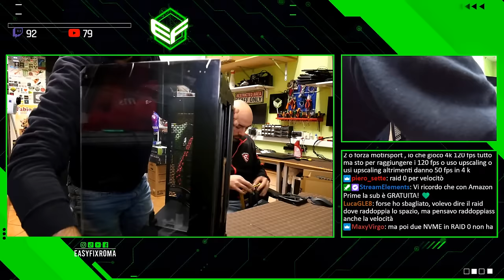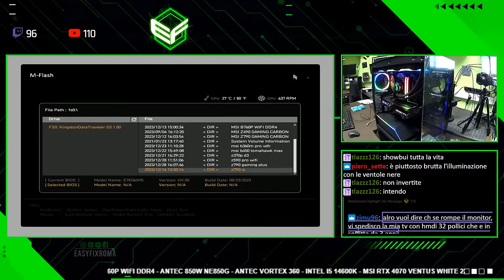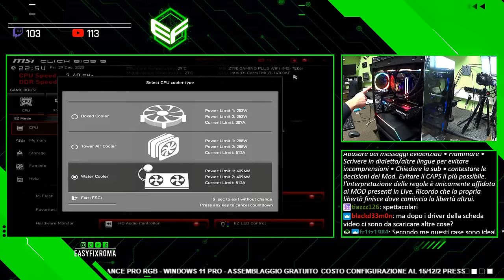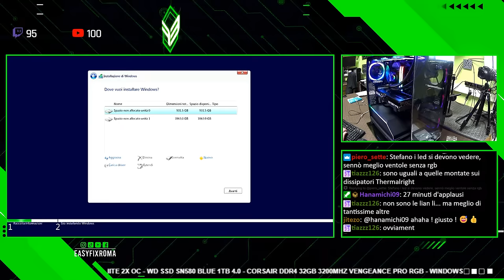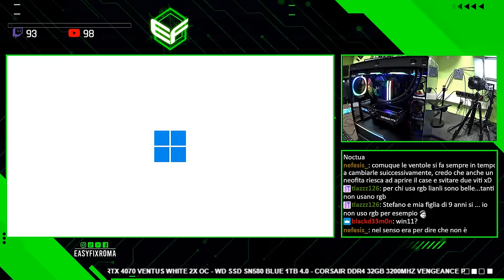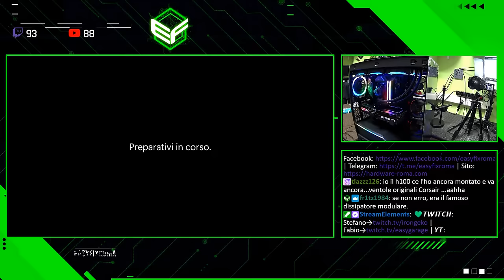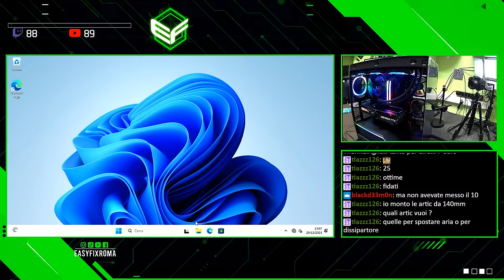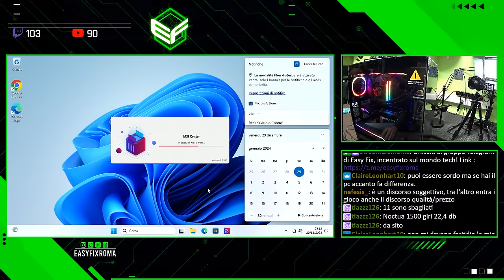ULTIMO PC DELL'ANNO: PHANTEKS NV5 CON 4070TI E I7 14700KF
COMPONENTI:
- PHANTEKS NV5
- ANTEC NE850G
- ANTEC VORTEX 360
- 5X ANTEC 12X12 FUSION ARGB
- CORSAIR DDR5 32GB 6000MHZ
- WD SSD SN350 2TB GREEN M.2 3.0
- WD SSD SN850X 1TB BLACK 1TB M.2 4.0
- ASSEMBLAGGIO GRATUITO
- WINDOWS 11

Se ti piacciono i nostri contenuti, puoi inviarci una donazione a questo